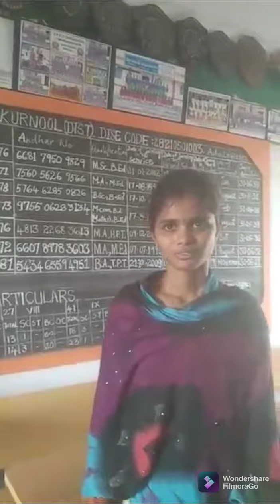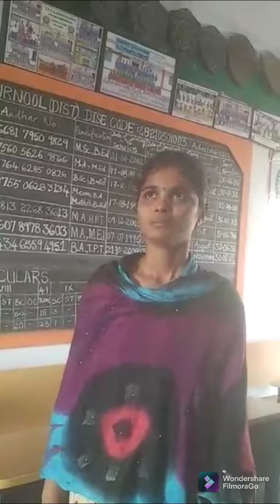మీడియం అమ్మాయి ఇంగ్లీష్ మీడియంలో టాప్ స్కోర్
తెలుగు మీడియం అమ్మాయి ఇంగ్లీష్ మీడియంలో టాప్ స్కోర్ గవర్నమెంట్ స్కూల్